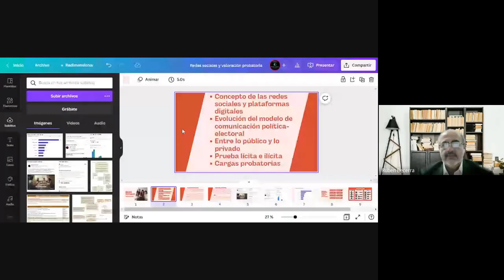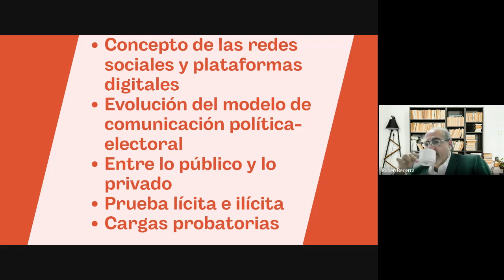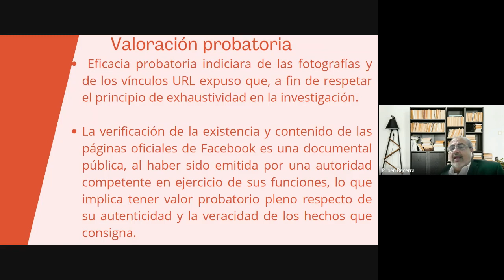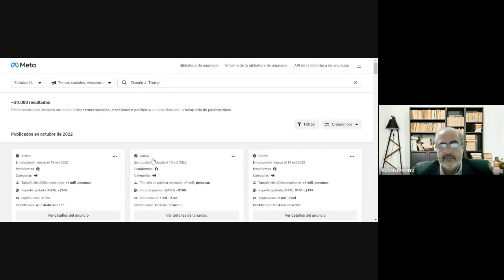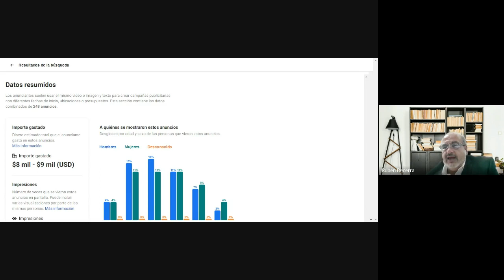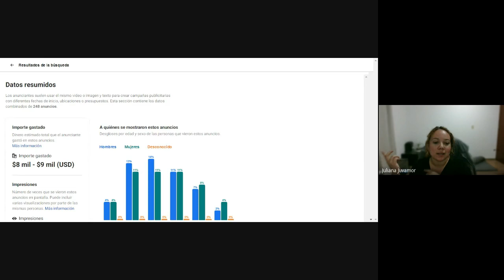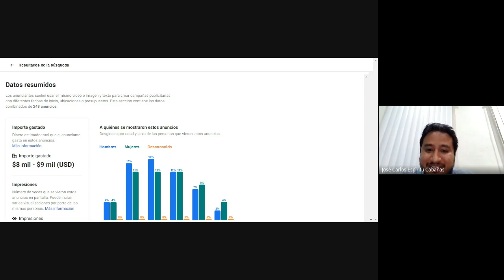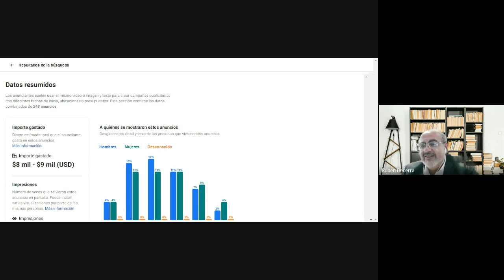Diplomado en Derecho Probatorio 2022 10 13